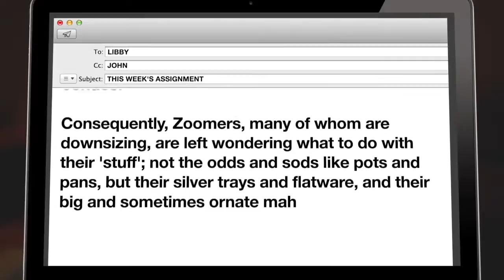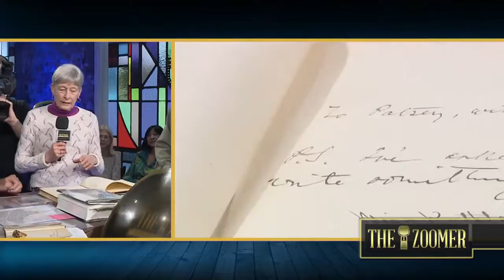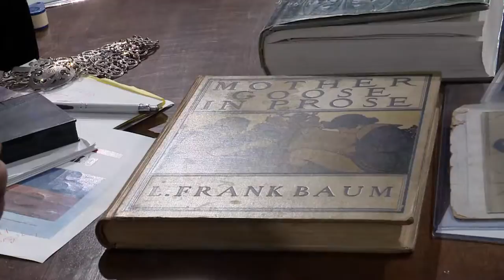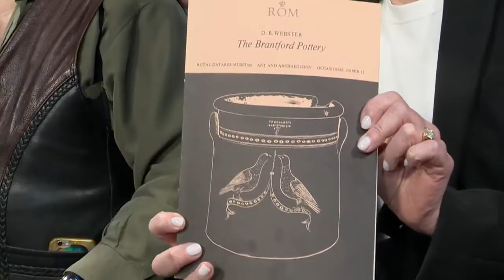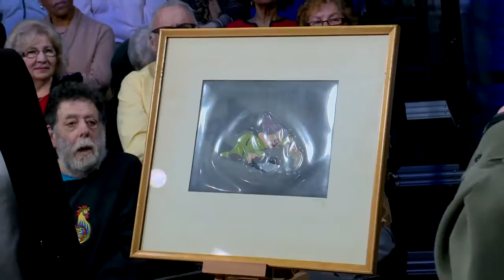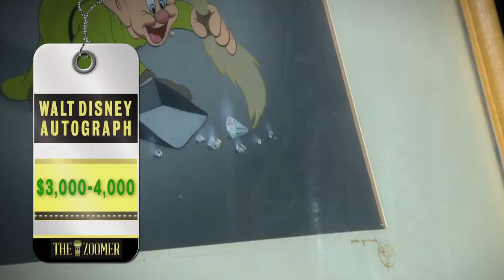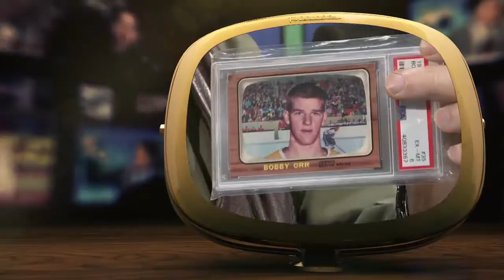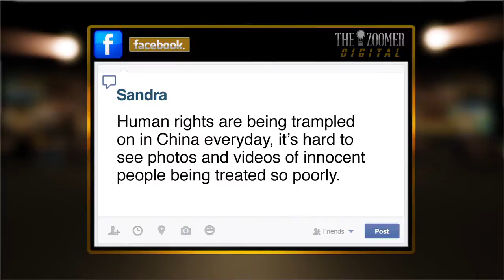theZoomer Season 6, Ep. 14: Consignment Heroes Pt. 1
Libby Znaimer is joined by Paul Bogart, host of Consignment Heroes on Zoomer Radio AM740, to appraise our audience's antiques and collectibles.

Hosted by Libby Znaimer and Marissa Semkiw, "theZoomer" is a sharp, relevant and intelligent take on the world from a uniquely "Zoomer" aka "Boomer with Zip" point of view, airing Mondays at 10pm ET and Fridays at 2 & 11pm ET on VisionTV.